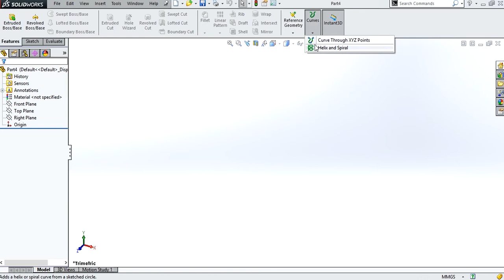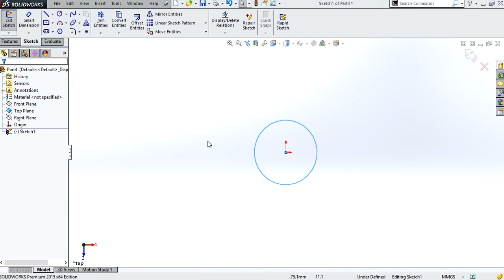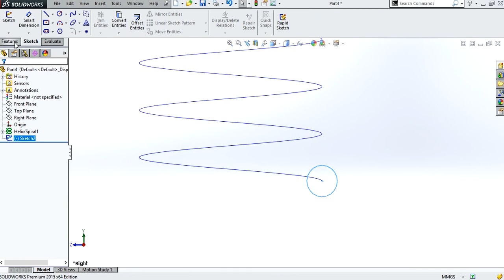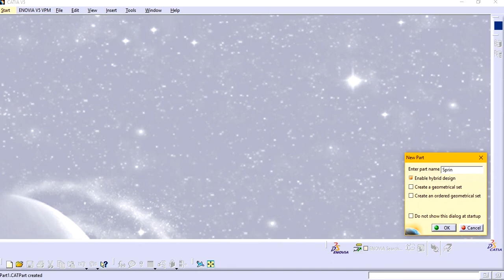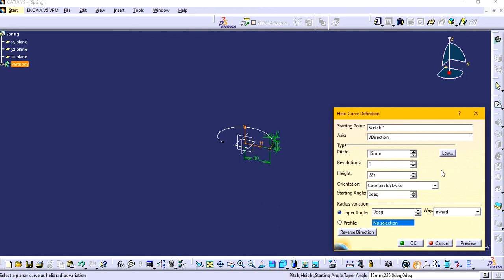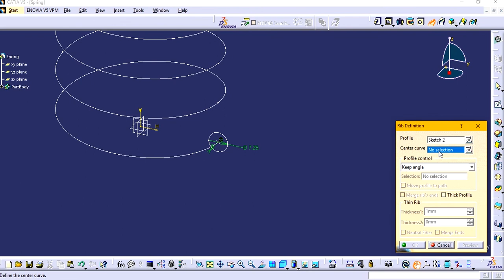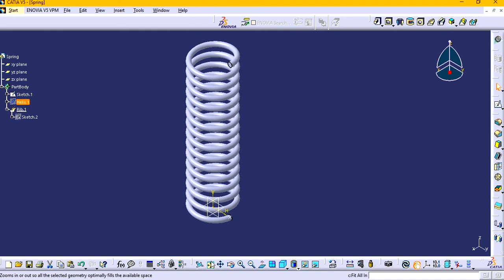How to use Helix tool | Spring | Catia | Solidworks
This video is a tutorial video about using helix tool to make a spring in Solidworks and Catia.